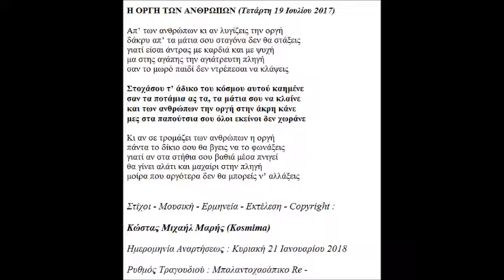Η ΟΡΓΗ ΤΩΝ ΑΝΘΡΩΠΩΝ ΣΤΙΧΟΙ ΜΟΥΣΙΚΗ ΦΩΝΗ COPYRIGHT ΚΩΣΤΑΣ ΜΙΧΑΗΛ ΜΑΡΗΣ KOSMIMA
Η ΟΡΓΗ ΤΩΝ ΑΝΘΡΩΠΩΝ (Τετάρτη 19 Ιουλίου 2017)

Απ’ των ανθρώπων κι αν λυγίζεις την οργή
δάκρυ απ’ τα μάτια σου σταγόνα δεν θα στάξεις
γιατί είσαι άντρας με καρδιά και με ψυχή
μα στης αγάπης την αγιάτρευτη πληγή
σαν το μωρό παιδί δεν ντρέπεσαι να κλάψεις

Στοχάσου τ’ άδικο του κόσμου αυτού καημένε
σαν τα ποτάμια ας τα, τα μάτια σου να κλαίνε
και των ανθρώπων την οργή στην άκρη κάνε
μες στα παπούτσια σου όλοι εκείνοι δεν χωράνε

Κι αν σε τρομάζει των ανθρώπων η οργή
πάντα το δίκιο σου θα βγεις να το φωνάξεις
γιατί αν στα στήθια σου βαθιά μέσα πνιγεί
θα γίνει αλάτι και μαχαίρι στην πληγή
μοίρα που αργότερα δεν θα μπορείς ν’ αλλάξεις